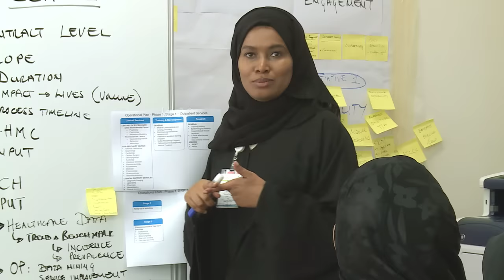المرأة في هيئة الصحة بدبي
كلمات من نساء هيئة الصحة بدبي يتحدثن حول دور المرأة في دولة الإمارات وصحة دبي بمناسبة يوم المرأة العالمي

women from Dubai Health Authority talking about women roles in UAE and DHA ... happy International Women's Day